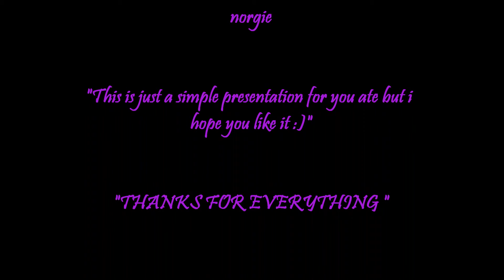ate edz b-day